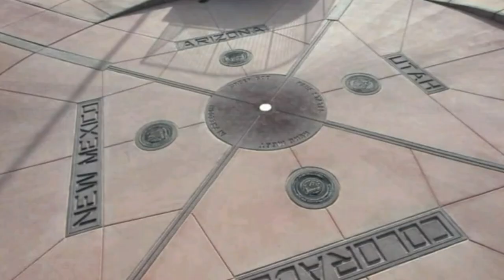Top 10 Facts Part 2 | Intresting and Wow | YouTube | Tamil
Top facts in All of above , Keep Watching
Use Headphones see the Amazing Experience

உலக வரலாறு என முதல் நாகரிகம் துவங்கியதிலிருந்து ஐந்தாயிரம் ஆண்டுகள் புவிசார் அரசியல் நிகழ்வுகள் தொடர்ந்து இன்றைய நிகழ்வுகள் வரை தொகுக்கப்படுகின்றன.

   Part - 1

         Mr Harih